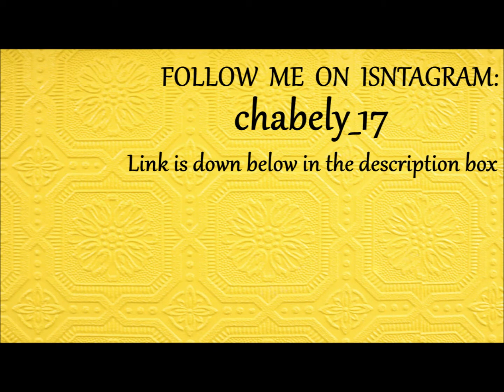Al Rehab DUPES! 🔴 RASHA Al Rehab 🔴 SUSAN Al Rehab Perfume 🔴 Al Rehab Perfume 🔴🔴🔴🔴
Al Rehab DUPES! RASHA Al Rehab SUSAN Al Rehab Perfume Al Rehab Perfume is today's tittle here I tell you about  rasha al rehab perfume and al rehab susan I think al rehab is a cool brand and these perfumes are nice, here I tell you al rehab perfume smells like and also stay tuned to see to what other perfumes these 2 are similar I hope you enjoy this review.